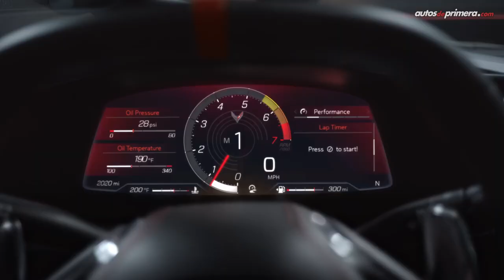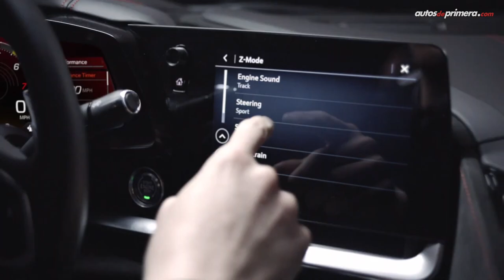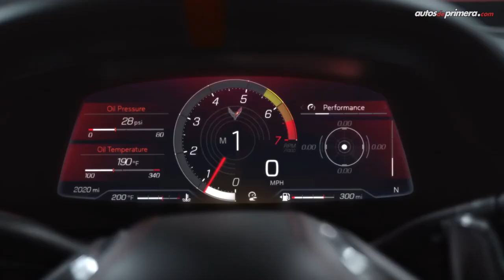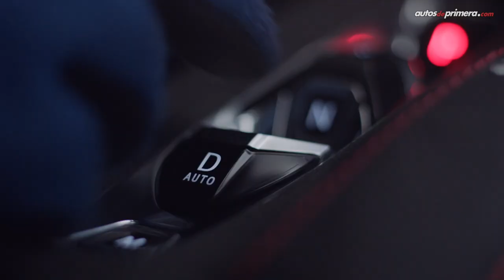Chevrolet Corvette Stingray C8 🔥 Ahora con motor central 🔥 Lanzamiento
Corvette Stingray 2020, el súper deportivo de Chevrolet se renueva por completo. El nuevo Stingray C8 ahora es más potente, tecnológico, lujoso. El nueco 2021 Chevrolet Tendrá un motor de V8 LT2 de 6.2L que desarrolla 495 caballos de fuerza (369 kW) y 470 lb-pie (637 Nm) de torque. ¿Qué les parece? Leemos sus comentarios.